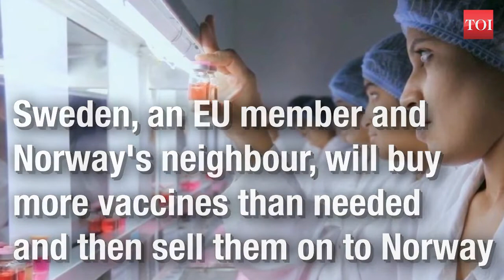Covid-19 in Norway is free of charge to people if become available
Wow! The good sovereign will look forward how to be efficient on their governance and serve at it best to protect their people.

Norway conducting a new programme on covid-19 vaccine that will give free of charge to inhabitant when the cure are became available.

IF YOU FIND THE VIDEO INTERESTING AND USEFUL!
THANKS!